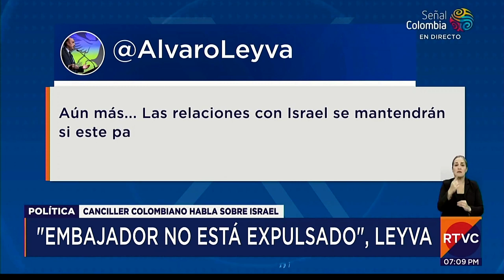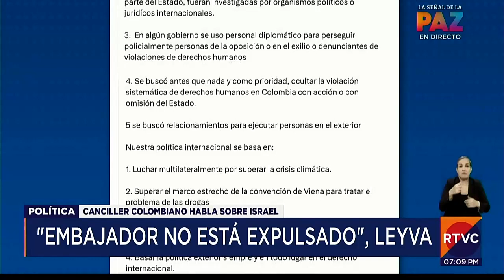Análisis de la situación entre Colombia e Israel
Mauricio Jaramillo, profesor de la Facultad de Estudios Internacionales, Políticos y Urbanos de la Universidad del Rosario, explica para Canal Institucional las consecuencias del anuncio de Israel de suspender las exportaciones en materia de seguridad hacia Colombia.